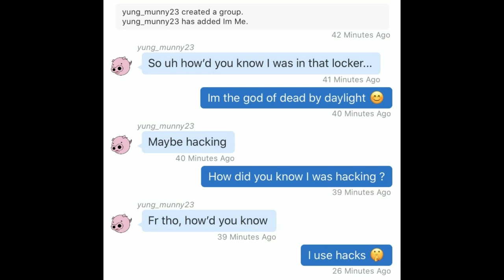Im-Me-21 killing NOOBS #144